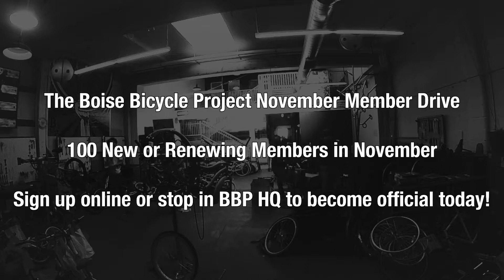Zach's Member Story